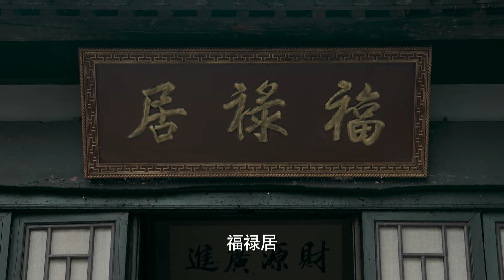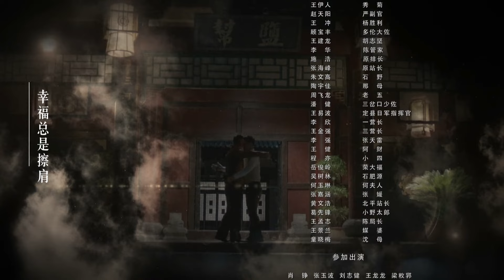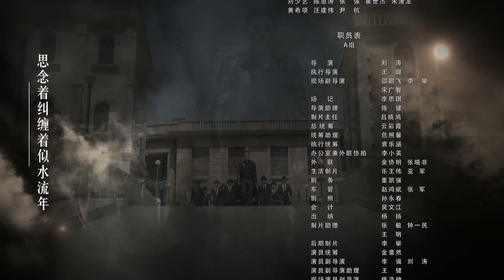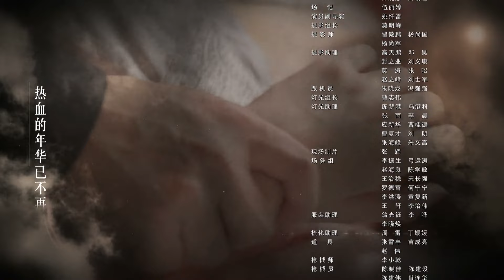【抗战剧】《誓盟》04｜结拜三兄弟从反目成仇到联手抗日 成就三大传奇｜林江国 王骏毅 钱泳辰【捷成华视悬疑剧场】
《誓盟》
导演：刘涛
主演：林江国 王骏毅 钱泳辰 唐妤萌 邢雨静 王川
集数：39集

剧情简介：
　　何府少爷何东明、国军连长沈家梁、山寨头领汪兆蓝，因为打鬼子偶然奇遇，后经过重重遭遇，三人的命运被牢牢拴在一起，并最终在一场敌我悬殊的突围战中歃血为盟，临死之际结为生死弟兄，意图泉下相会。不想三兄弟全都奇迹生还，随即分别加入了共产党、国民党以及日伪军三个不同的阵营，三人为了各自的政治立场，走上了完全不同的人生道路，并因此展开了一场夹杂着爱与恨的殊死较量。直到最后关头，加入日伪的汪兆蓝幡然醒悟，兄弟三人再次联手，与鬼子展开生死决战……